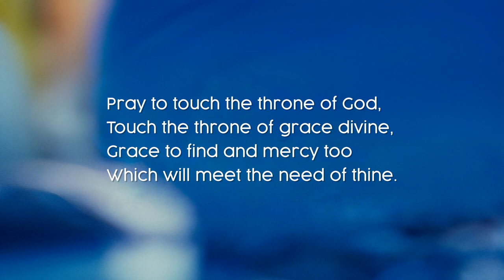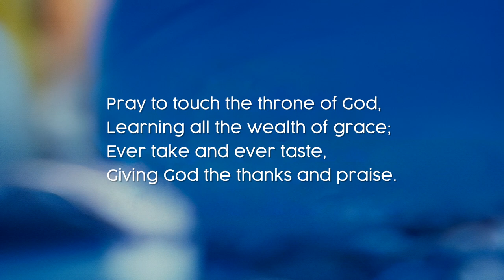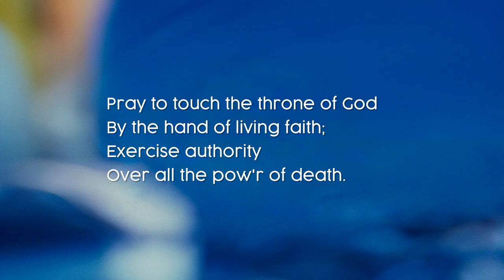Pray to Touch the Throne of God - Hymn 783